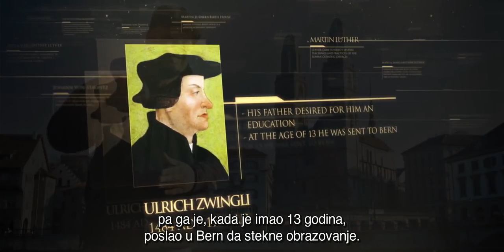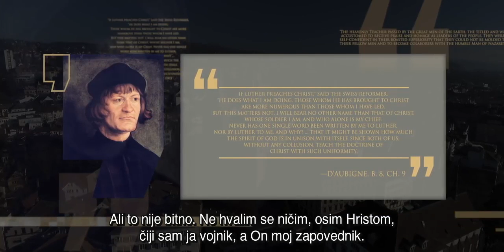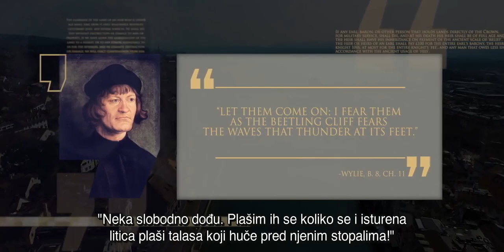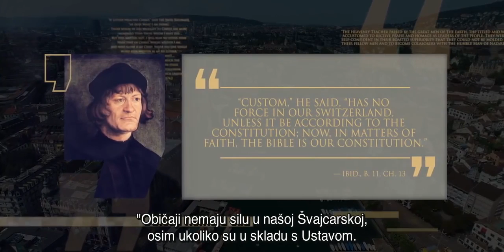20. Ulrih Cvingli - Švajcarska reformacija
Otprilike u isto vreme kada se Luter rodio u rudarskoj kabini u Nemačkoj, Cvingli je rođen u Švajcarskoj, u pastirskoj kolibi visoko u Alpima. Vodeći reformatori toga doba bili su ljudi niskog ranga koji su, uglavnom, bili pošteđeni od ponosa koji je nosio viši položaj.